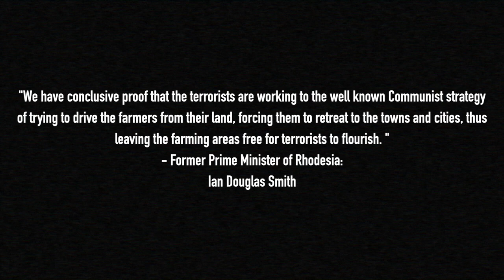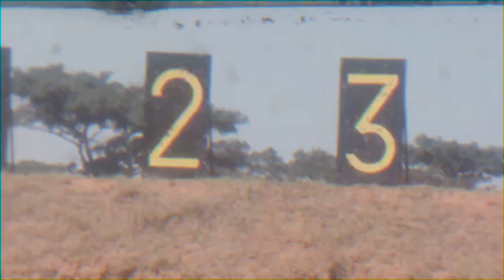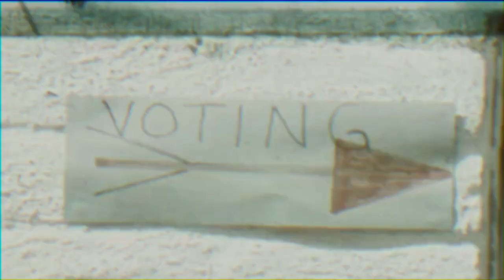Zimbabwe Rhodesia - Barbarism Begins at Home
During the height of the 1970s the prospects of Rhodesia grew increasingly grim. Increased waves of terror attacks against Rhodesian farmers to political concession, giving way to the short lived Zimbabwe Rhodesia government.

Soundtrack: The Smiths - Barbarism Begins at Home